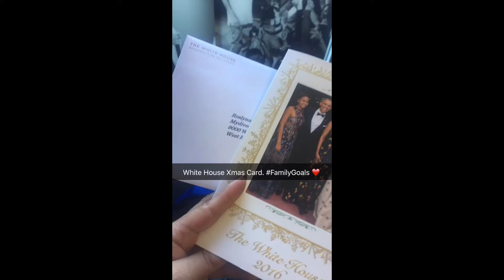White House Holiday Tour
(VIDEO) @TheWhiteHouse holiday shenannigans with Moms. When we were little when she left for work she would say "I'm going to London to visit the Queen" so we wouldn't cry when she left. It was a lifetime dream come true today to fly to DC to visit this historic place. Two littlebrowngirls taking endless selfies in furs and I wouldn't have had it any other way. Merry Christmas Mom!

for more follow:
@roslynnc on IG.